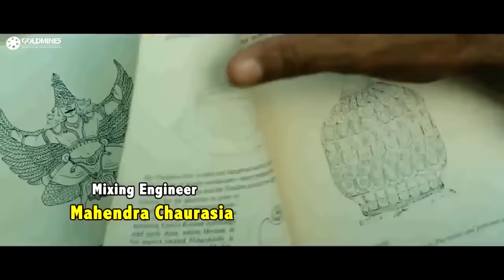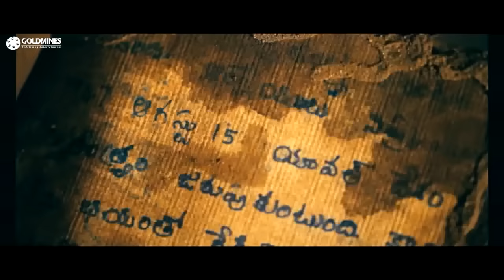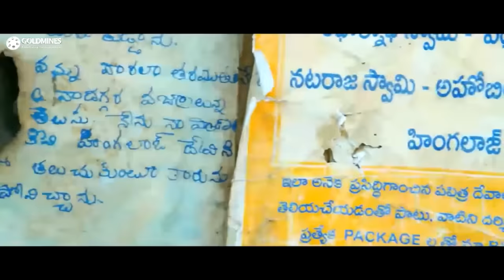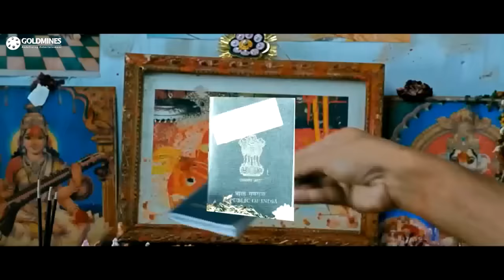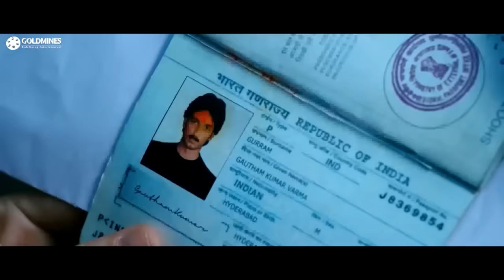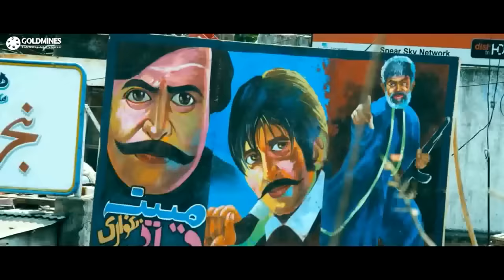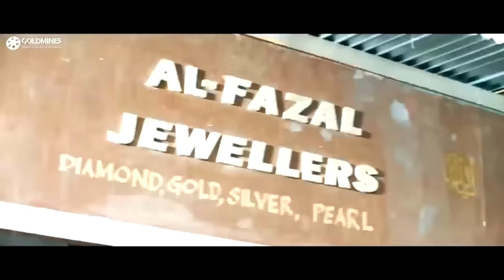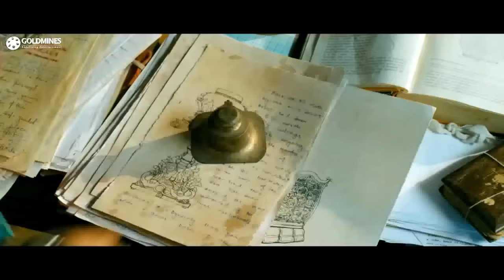द रियल जैकपॉट (HD) - गोपीचंद की धमाकेदार एक्शन हिंदी डब्ड फिल्म | तापसी पन्नू | Gopichand Hit Movie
Gautham, a security guard, comes across his grandfather's diary that takes him on a treasure hunt. Meanwhile, Sultan, a terrorist, holds a Pakistani archaeologist hostage to find a treasure.